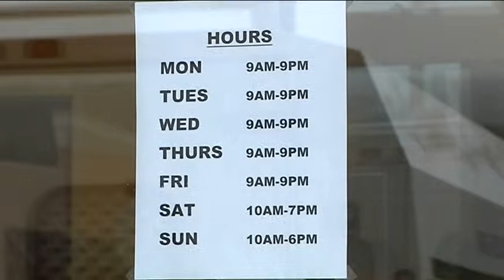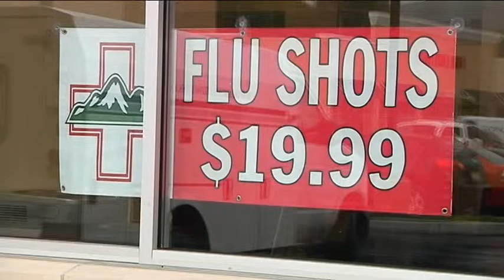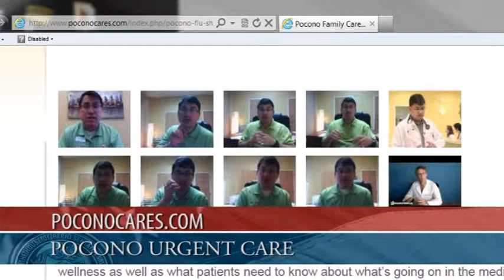Rep. Scavello's Legislative Report: Pocono Urgent Care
Rep. Mario Scavello reports from Pocono Urgent Care for this edition of Legislative Report.